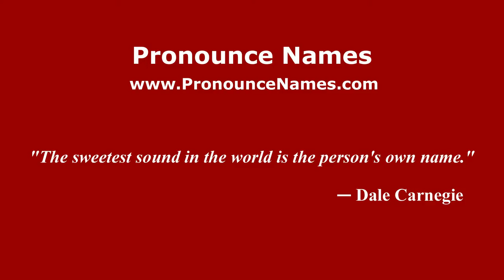How to pronounce Mauro Cetto (Spanish/Argentina) - PronounceNames.com